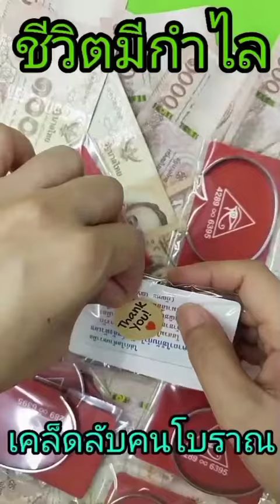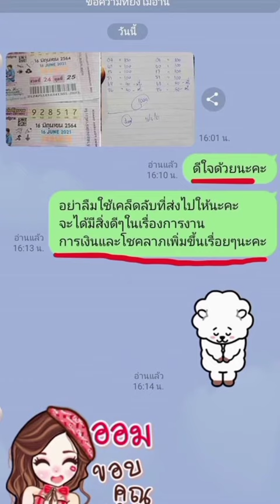ชีวิตมีกำไร คนจีนที่ค้าขายมากใส่กำไล#กระเป๋าสตางค์ศาสตร์ตัวเลขรุ่นไอ้ไข่เด็กวัดเจดีย์